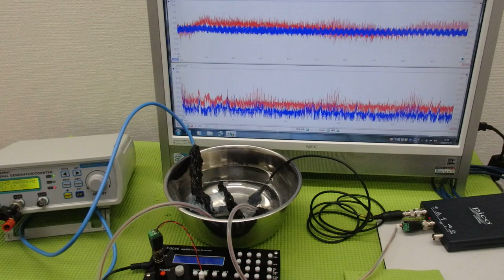メガヘルツの超音波発振制御プローブを利用した実験動画 ultrasonic-labo